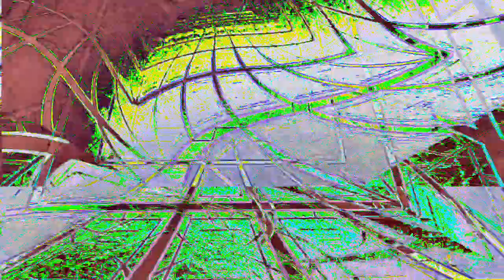[EPILEPSY WARNING] Movie 23 01 17 07h43m19s *Photosensitivity Warning*